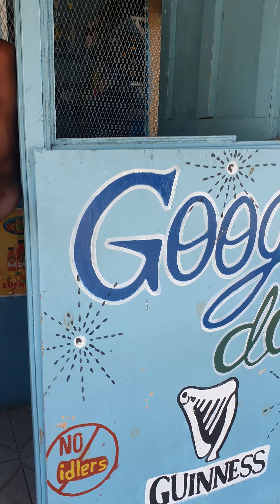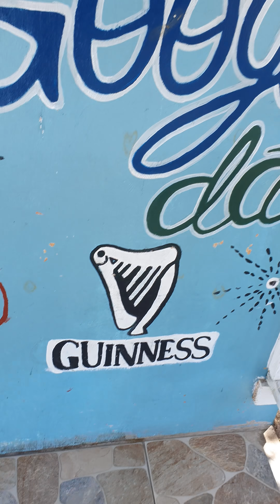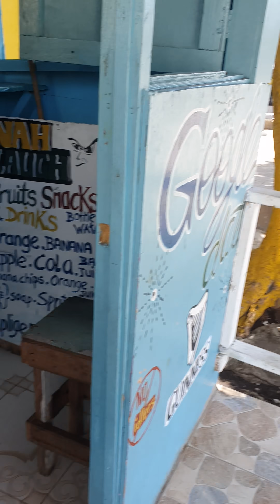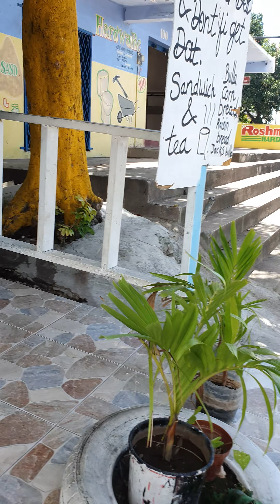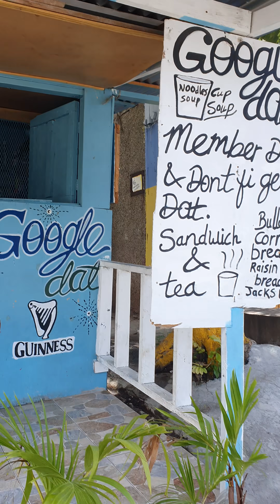Naw laugh graduation ceremony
thank you all so much for blessing him.